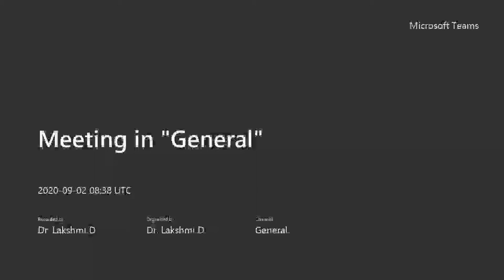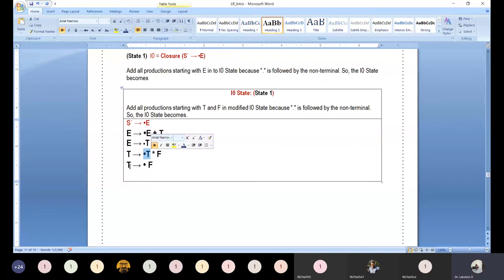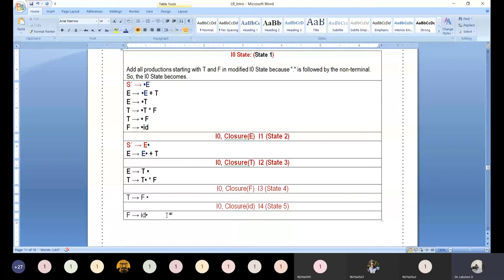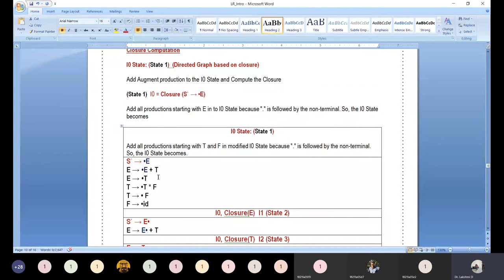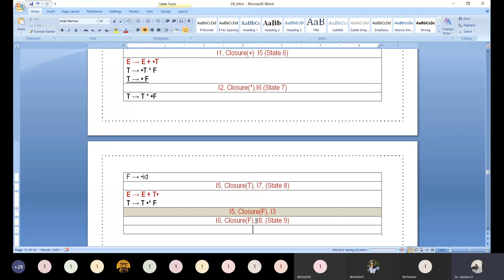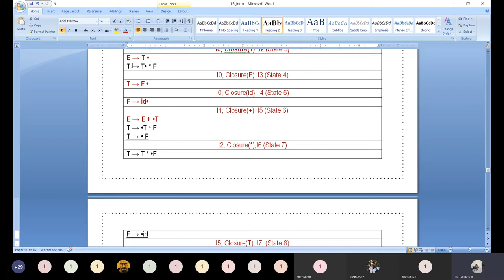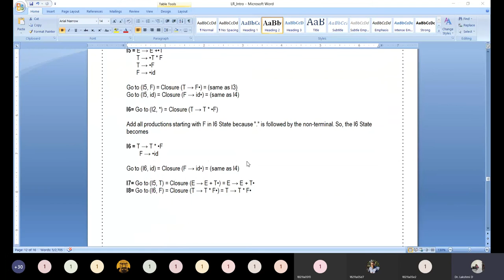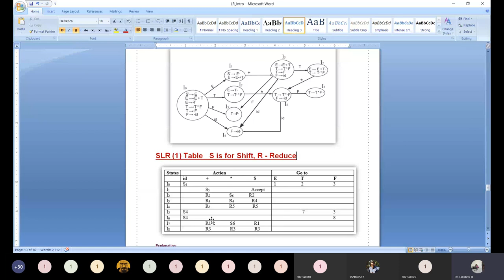SLR Parser Closure Computation